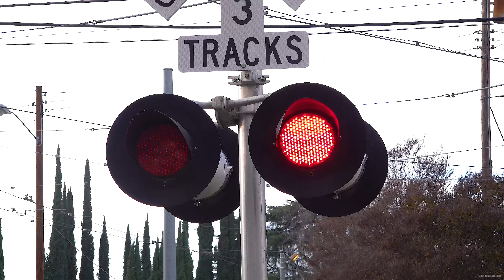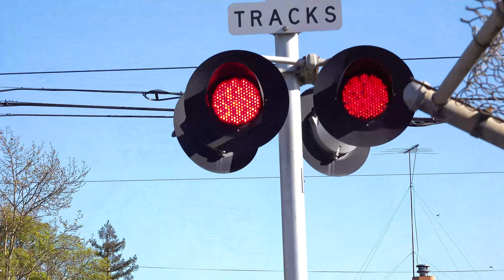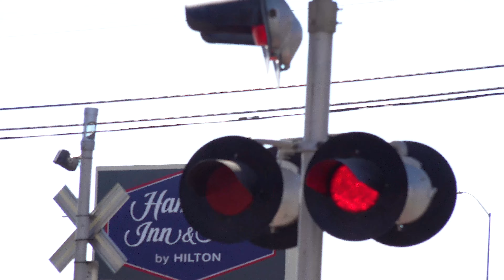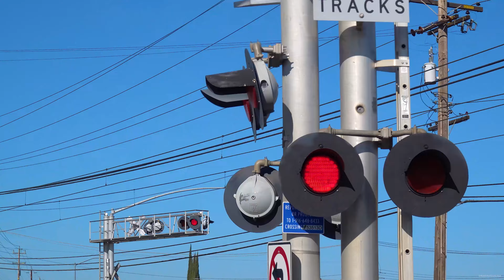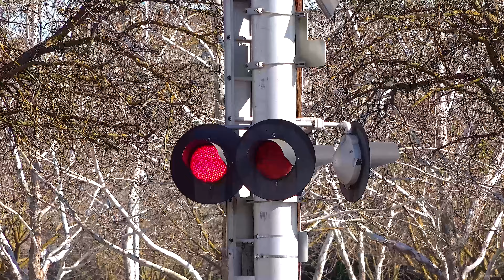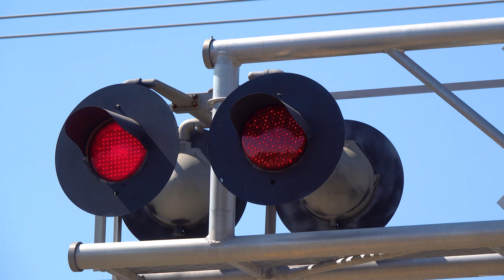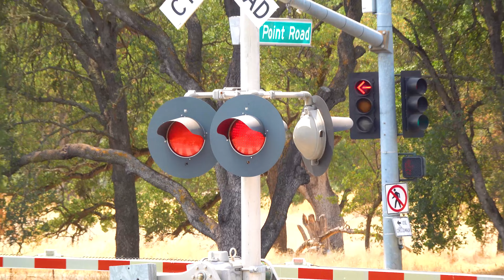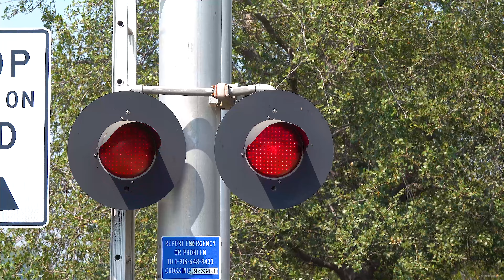Railroad Crossings Of The Sacramento Light Rail Gold Line In Order Compilation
This is a compilation video of railroad crossings along the Sacramento Regional Transit Gold Line light rail line from Downtown Sacramento, CA outbound or eastbound to Folsom, CA. The first two crossings are also shared with the Gold, Blue, and Green Line and the next four crossings are shared with the Gold and Blue Line so as you see I have some Blue Line trains in those sections in this video since I always end up filming the Blue Line as I get off the Gold Line trains. Gold Line runs inbound to Downtown terminating at the Sac Valley Amtrak Station and runs outbound to both Sunrise Station in Rancho Cordova and Historic Folsom Station in Folsom, CA. Blue Line runs inbound to Watt/I-80 Station in Sacramento north side and outbound to Cosumnes River College Station in Sacramento south side at the Elk Grove city border. The Green Line runs inbound to the 7th & Richards/Township 9 Station in Sacramento and outbound to the 13th Street Station at Downtown/Midtown.

The SACRT Gold Line has the most crossings of the three lines. It also shares crossings with the shared right of way of the Union Pacific Railroad with the crossing at 23rd St with a brief shared ROW with a UP Spur Track which ends at the crossing and further east down the line shares a ROW with the UP Placerville Branch Line from Jackson Rd to Nimbus Rd grade crossings and SACRT owns all the signals even on the shared ROW with UP. Starting this summer 2022 the UP Placerville Branch is planned to be taken out of the Nimbus Rd crossing for the SACRT Gold Line double track Folsom project and system modernization project which will slightly remodel stations for the new light rail cars coming next year.

Down the Gold Line you will see many install style signals. The old style 1970s Harmon, Modern Industries, and 1990s WCH signals are old Southern Pacific install signals that SACRT kept and modernized which are throughout the line in eastern Sacramento and western Rancho Cordova. The Gold Line is the only line to use former SP signals at some crossings. The Gold Line mostly consists of SACRT 1980s Safetran signal installs that's been modernized which are on crossings in the sacramento area. Followed by SACRT early 2000s install Harmon Signals which a couple of crossings in Sacramento but mainly Rancho Cordova and then SACRT mid 2000s Install US&S signals mainly in eastern Rancho and Folsom and few late 2000s and late 2010s install signals throughout the region and an SACRT early 2020s install in eastern Sacramento. The Gold Line is the only line out of the three that still features a couple of Mechanical Bells with the one at Stockton Blvd & 34th St being a new WCH 3rd Gen Mechanical Bell and one at Mather Field Rd that is dead and disconnected being an Safetran Mechanical Bell. An unfortunate prblem at three crossings on this line at Stockton Blvd & 34th St a cantilever on the traffic intersection side constantly gets hit, Bradshaw Rd a couple of signals constantly gets knocked down or destroyed on the traffic intersection side, and Marketplace Ln the median signal constantly gets hit or destroyed also on the traffic intersection side. There are other crossings that had their signals hit on this line but it was a one time thing.

Crossings
0:00 Downtown Sacramento, CA
12th St/Whittney Ave/Quill Alley

1:34 Midtown Sacramento, CA
13th St
14th St
15th St
16th St
17th St
23rd St
24th St
25th St
26th St
27th St
28th St
29th St
30th St

13:27 Eastern Sacramento, CA
Alhambra Blvd
Stockton Blvd/34th St
39th St
48th St
51st St
SMUD Private
59th St
65th St
Redding Ave
Jackson Rd
Florin Perkins Rd

24:45 Rosemont & La Riviera Communities In Sacramento, CA
Starfire Dr
Mayhew Rd
Butterfield Way

27:17 Rancho Cordova, CA
Bradshaw Rd
Horn Rd
Routier Rd
Mather Field Rd
Coloma Rd Pedestrian Crossing/White Rock
Mills Park Dr
Zinfandel Dr
Olson Dr
Kilgore Rd
Mercantile Dr
Mine Shaft Ln
Marketplace Ln
Nimbus Rd
Aerojet Rd
Birkmont Dr

41:31 Folsom, CA
Iron Point Rd
Natoma Station Dr
Blue Ravine Rd
Parkshore Dr
Glenn Dr
Bidwell St
Natoma St
Sutter St